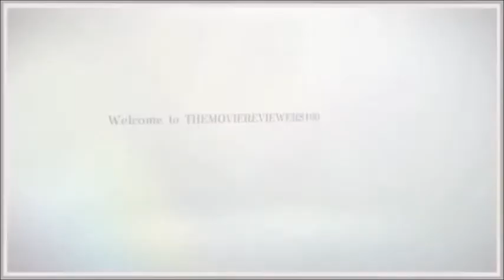Jake Gyllenhaal week Source Code Review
The Moview Reviewers 100 is a  collaboration channel where we do theme weeks and review movies, talk about stars of the screen big or small we hope you enjoy our channel.

Friday - Al aka BIGAL1982
Saturday - EJ aka PUCKBOND007
Sunday - Ray aka RAYDVD
Monday - Ian aka FORKERBALL
Tuesday - James aka DVDCOLLECTOR1974
Wednesday - Dino aka DINOLAST
Thursday - Scott aka CINERAM